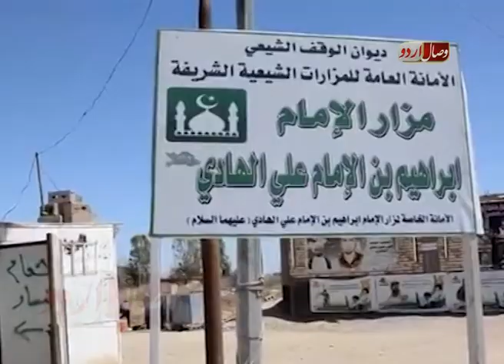Iraq ky shehr sammar men shia Abadi عراقی شہر سمارامیں شیعہ آبادی کی منتقلی